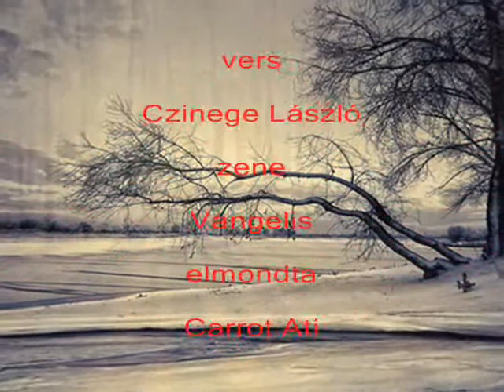Czinege László: Karácsonyi szonett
Nagyon köszönöm Attilának az előadást, és a videó elkészítését.